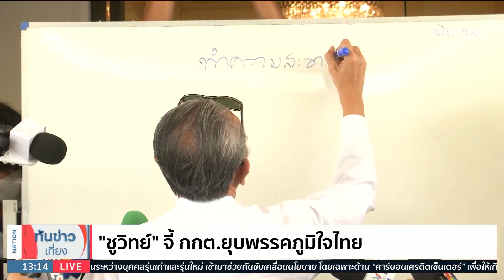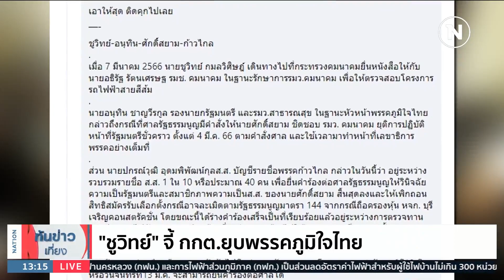"ชูวิทย์" จี้ กกต.ยุบพรรคภูมิใจไทย | เนชั่นทันข่าวเที่ยง | NationTV22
Line : @nationonline